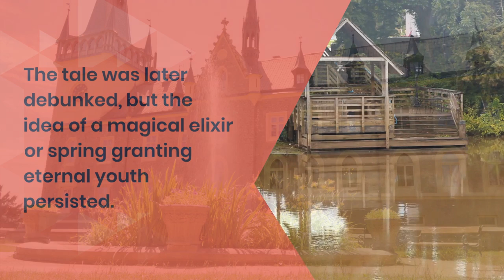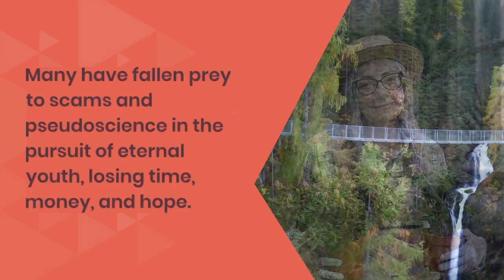The Fountain of Youth: A Timeless Tale of Deception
Explore the captivating tale of the Fountain of Youth, a legend that has promised eternal vitality and beauty for centuries! From Ponce de Leon's alleged search in Florida to the numerous charlatans and frauds who have claimed to possess the secret to eternal youth, this myth has driven human imagination and innovation. However, it remains a reminder to approach aging with grace and wisdom, prioritizing healthy living and self-acceptance.
Key Points:
The legend of the Fountain of Youth has persisted for centuries, promising eternal vitality and beauty.
Ponce de Leon's search in Florida was likely a myth, and the tale of his discovery was debunked.
Numerous frauds have claimed to possess the secret to eternal youth, duping many with false promises.
The pursuit of eternal youth drives innovation in science, medicine, and beauty.
Healthy living, self-acceptance, and the beauty of aging are the most effective ways to achieve vitality.
Question for the viewer: "What do you think is the most effective way to achieve healthy aging and vitality?